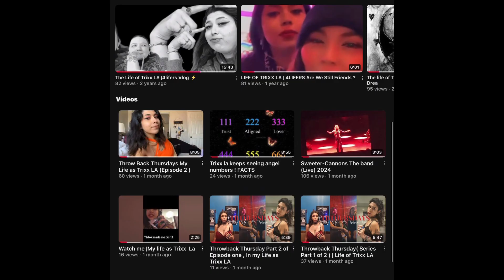EYES ON U PHOTOGRAPHY & MY LIFE AS TRIXX LA , EPISODE 1 ( INTRO)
MY Life as TRIXX LA
Presents you Eyes on you photography series Episode #1

Follow her on all social Medias